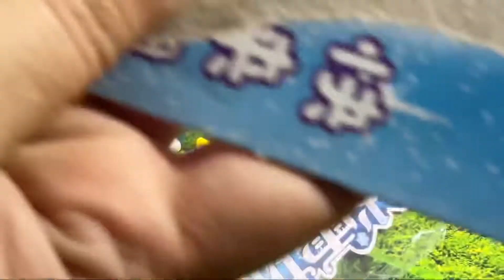Unboxing and Review Barbie Dolls Mobile Ice Cream Parlour